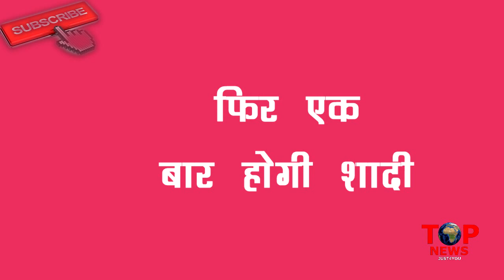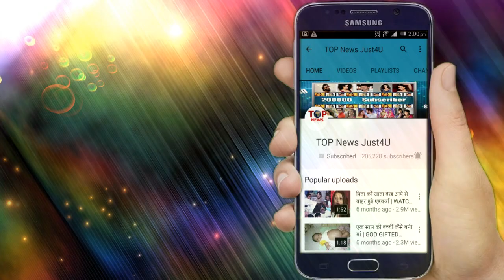YRKKH: MAHADHAMAKA!! KAIRA की शादी में खुलेगा VEDIKA और KARTIK की इस बड़ी शर्त का राज़